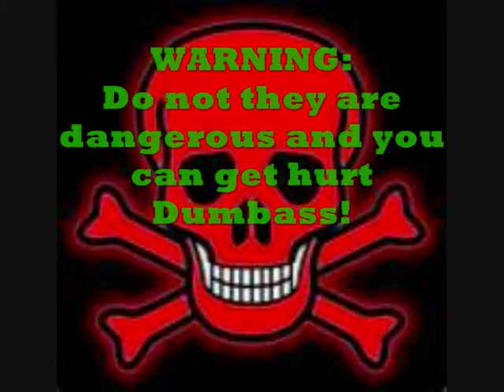Dumbasses Ep. 3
Fence Jummping and Indian Drags wat could be better?